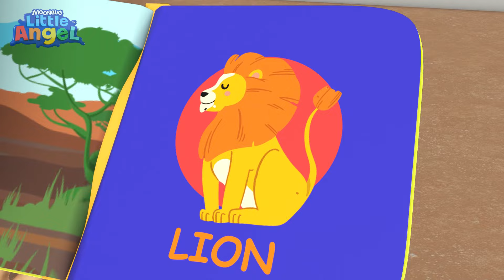Animals Around The World | Little Angel | Best Animal Videos for Kids | Kids Songs and Nursery Rhyme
Baby John and his classmates learn about the animals around the world and guess where they live! Watch this fun 3D Nursery Rhyme by Little Angel.

🍎Song Lyrics

My home is a hot hot place
A hot hot place
It’s so hot and shrubby

Where could I be?
In the savanna!

My home is a cold cold place
A cold cold place
It’s so cold and snowy

A cold cold cold place

In the polar region!

My home is a wet wet place
A wet wet place
It’s so wet and watery

In the ocean!

My home is a green green place
A green green place
It’s so green with tall trees

My home is a dry dry place
A dry dry place
It’s so dry and sandy

My home is the desert!

00:00 Animals Around The World
02:52 Animals At The Zoo
06:11 SH Bingo
08:27 Itsy Bitsy Spider (Playtime)
12:16 Animal Sounds
16:00 Old MacDonald Had a Farm
19:03 Bingo Takes a Bath
22:05 Doctor Checkup for Bingo
25:05 Happy Birthday to you
27:48 Baa Baa Black Sheep 1